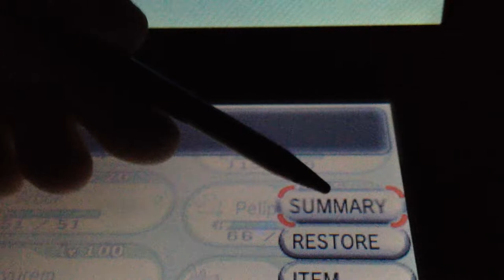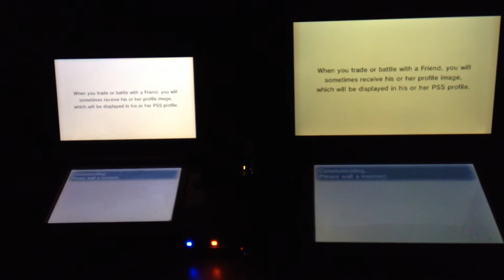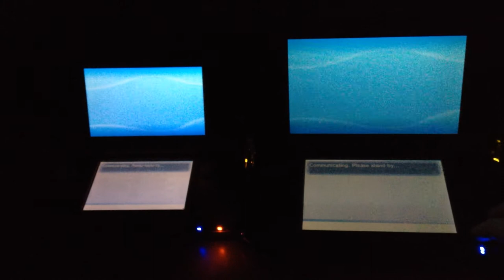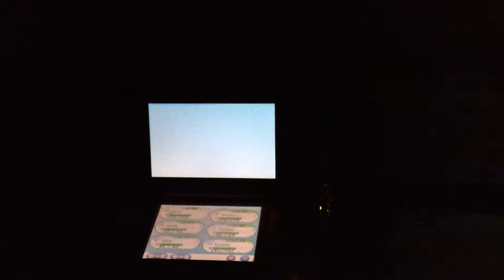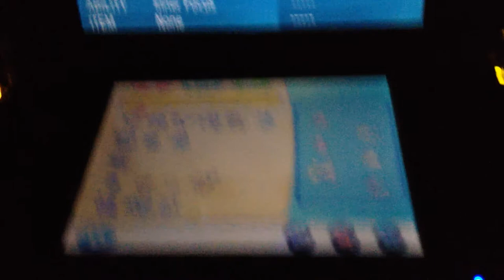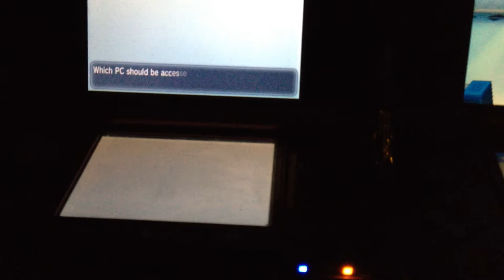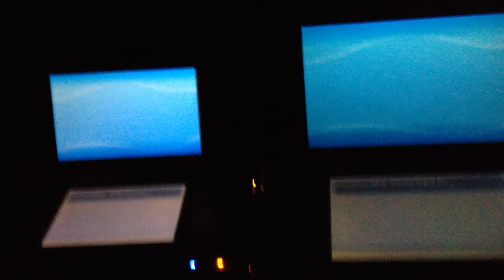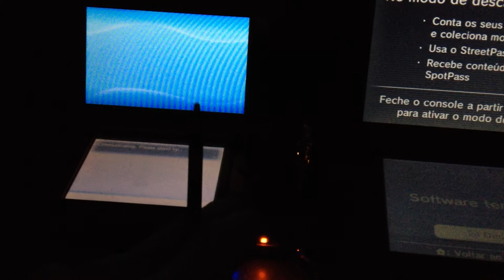Clonando Pokémons - Sem corte nem edição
Bruno, se quiser editar e colocar no seu canal, espero que cada vez mais pessoa clonem para que todo mundo possa ter todos os lendários e também os seus shinies favoritos! :D